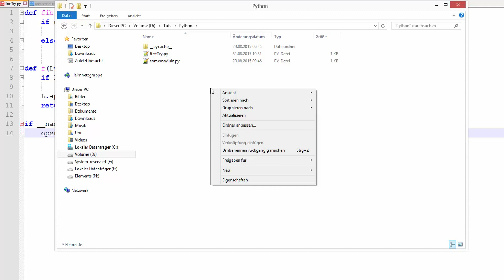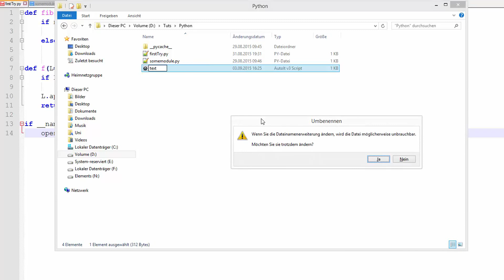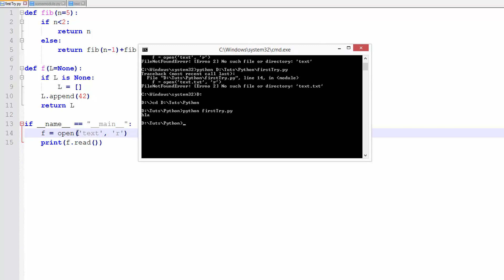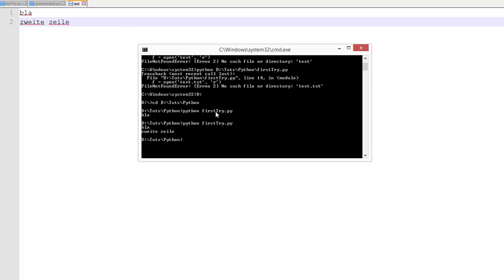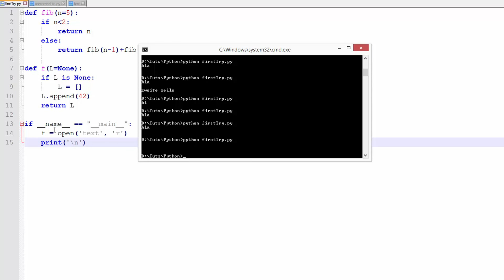Python Tutorial #18 - Dateien lesen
In diesem Tutorial zeige ich euch, wie man Dateien liest.